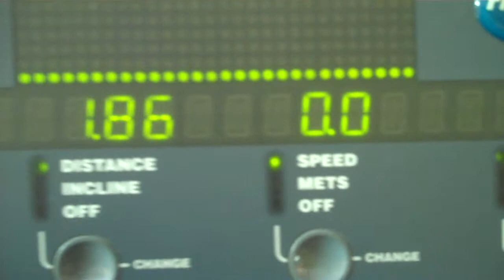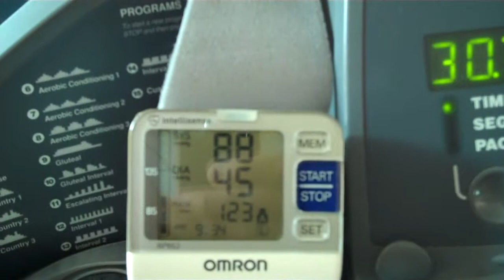Blood Pressure & Heart Rate before & after 30 min treadmill 6 Mar 2012.mp4